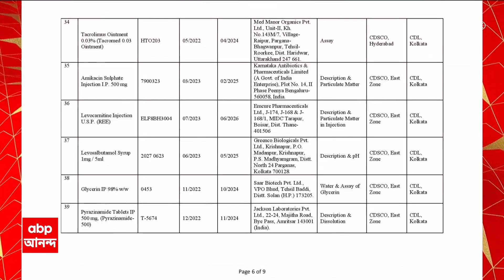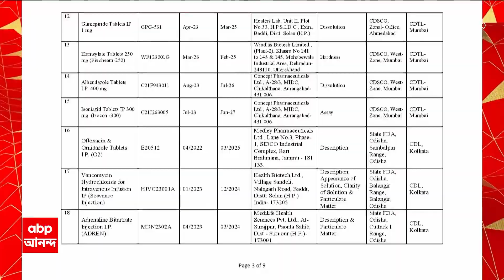Kolkata Crime: খাস কলকাতায় প্রাক্তন প্রেমিক এবং গাড়ির চালকের বিরুদ্ধে ধর্ষণের অভিযোগ তরুণীর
Kolkata News: ফের শহরে গণধর্ষণের (harassment) অভিযোগ। চলন্ত গাড়িতে তরুণীকে গণধর্ষণের অভিযোগ। প্রাক্তন প্রেমিক এবং গাড়ির চালকের বিরুদ্ধে ধর্ষণের অভিযোগ। টালিগঞ্জ (Tollygunge) পাড়ায় অভিনয়ের সুযোগ পাইয়ে দেওয়ার নাম করে তরুণীকে ডেকে পাঠানো হয় বলে অভিযোগ। পানীয়ের সঙ্গে মাদক মিশিয়ে বেহুঁশ করে গণধর্ষণের অভিযোগ। সোমবার রাত ৮.৩০ নাগাদ আনন্দপুর (Anandapur) থানা এলাকায় এই ঘটনা ঘটে বলে দাবি পরিবারে। গণধর্ষণের ঘটনায় রাতের শহরের নিরাপত্তা নিয়ে ফের উঠছে প্রশ্ন। ABP Ananda Live